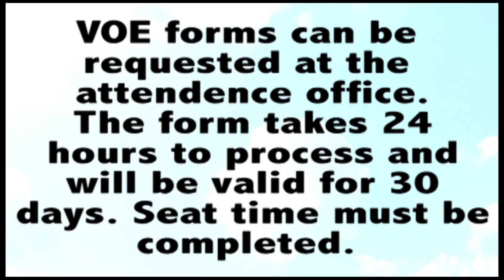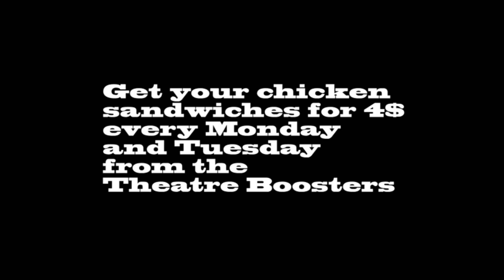TCHS MA 9 3 14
TCHS MA 9 3 14 Morning Announcements  TCTV